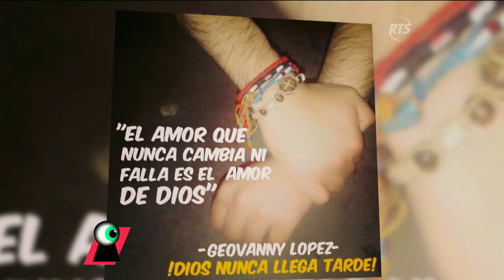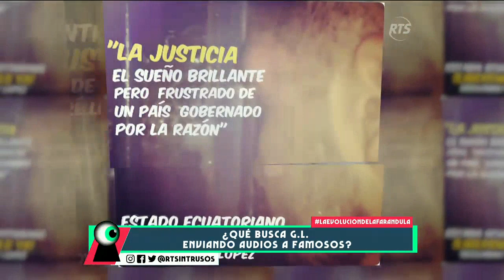¿Qué busca G.L. enviando audios a famosos?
G.L. inició una campaña mediática, además de enviar confusos mensajes a diversos famosos. El Dr. Héctor Vanegas, analiza las palabras que emitió el polémico recluso.

Dr. Héctor Vanegas responde a su campaña mediática